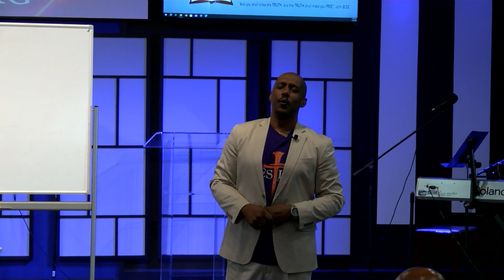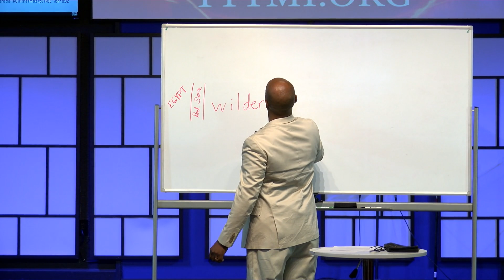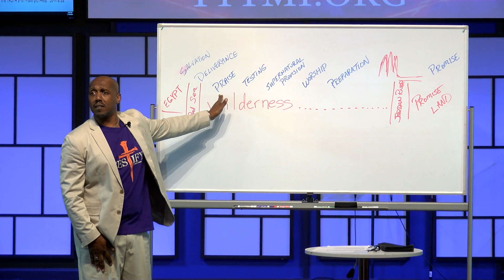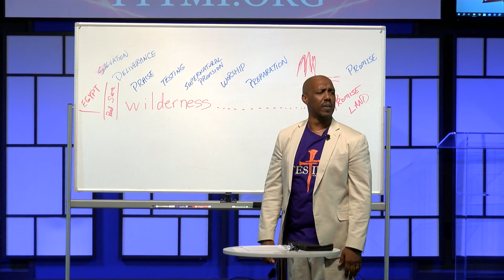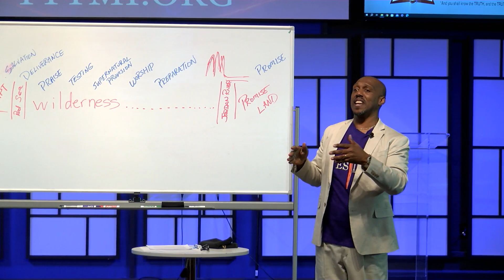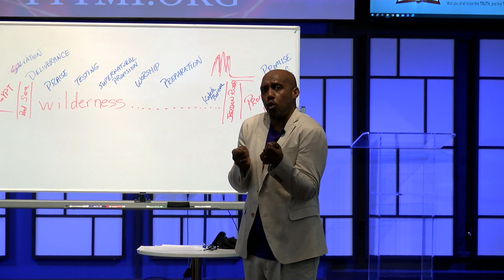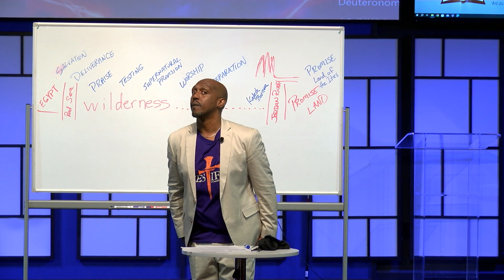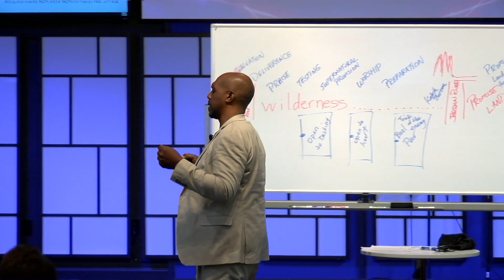POSSESS YOUR PROMISE / Pastor Benjamin Marshall / Jan 14, 2024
God has made us a promise to enter our land of rest in the same way He did with His chosen people Israel in the beginning. This is a powerful teaching that will help us understand the journey to our promise land.